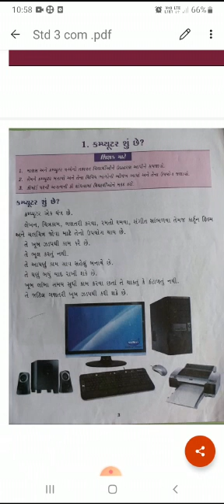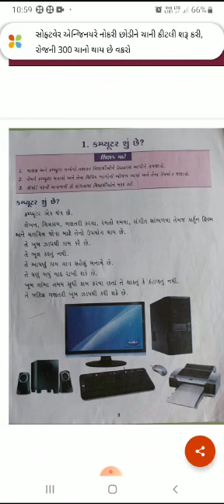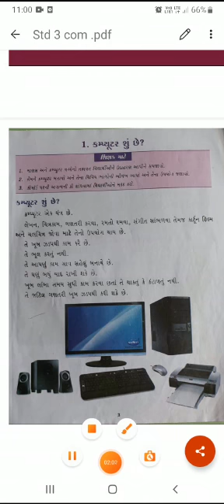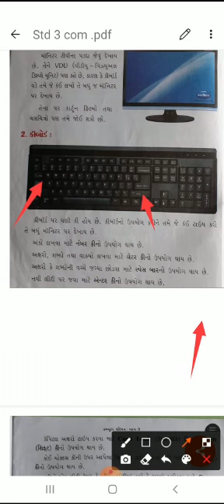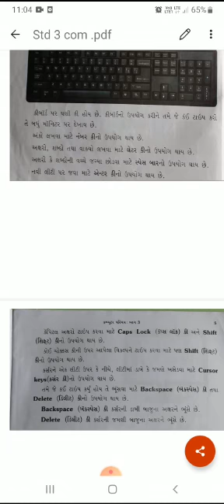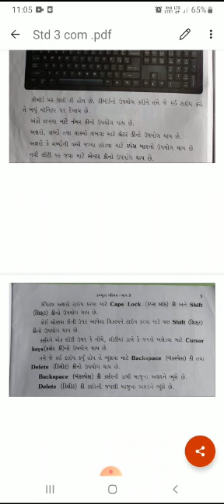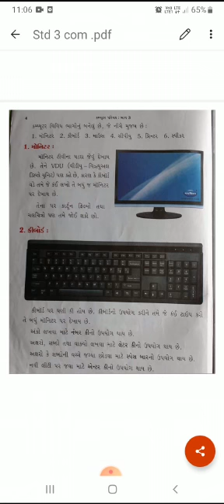ધોરણ 3 વિષય કોમ્પ્યુટર પ્રકરણ ૧ ટોપિક કમ્પ્યુટર શું છે?